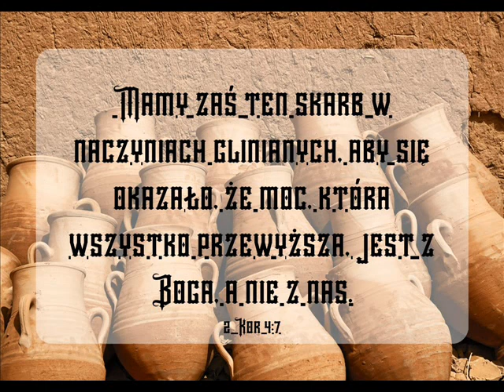zgr 18 05 2024r Tomek - A o tym posłuchamy innym razem